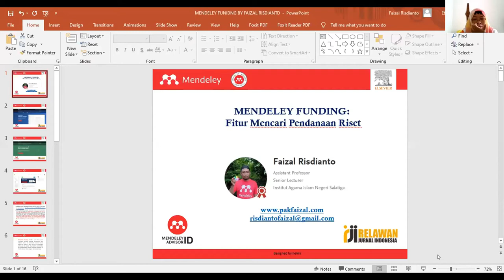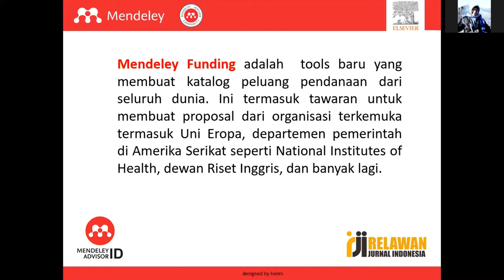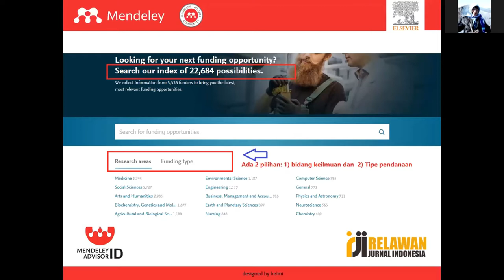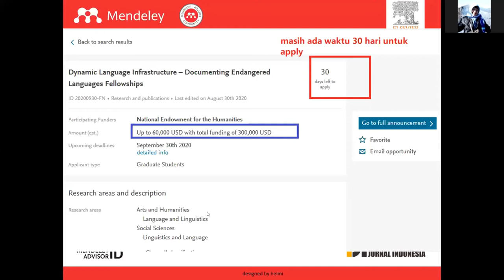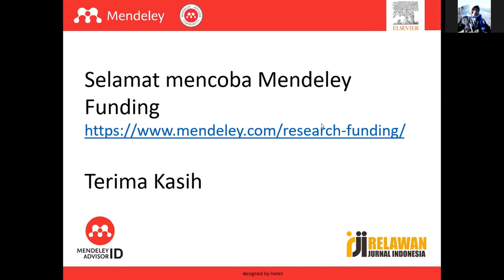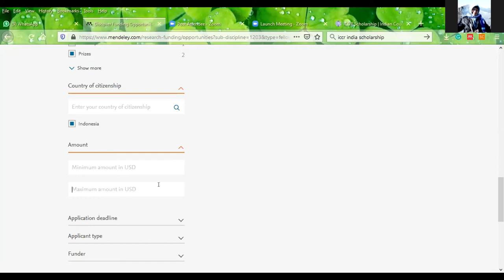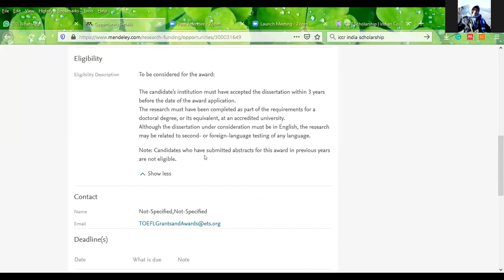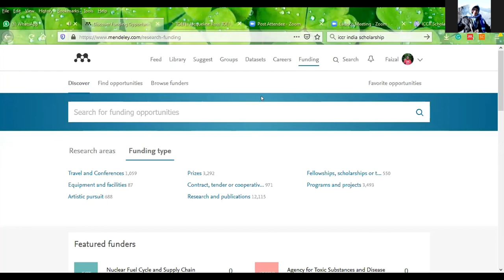Mendeley Funding : Fitur Mencari Pendanaan Riset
Video kali ini membahas tentang materi Mendeley Funding : Fitur Mencari Pendanaan Riset yang dibawakan oleh Faizal Risdianto